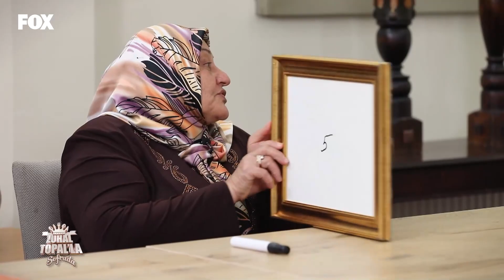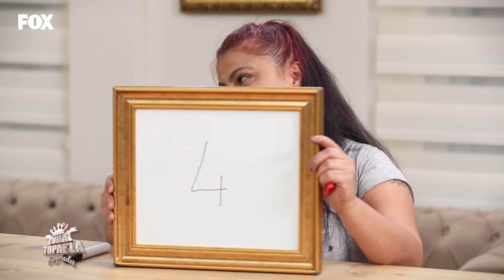Kübra'nın Puanlaması Yapıldı - Zuhal Topal'la Sofrada 479. Bölüm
Zuhal Topal'la Sofrada 479. Bölüm (19 Kasım 2020) - Kübra'nın Puanlaması